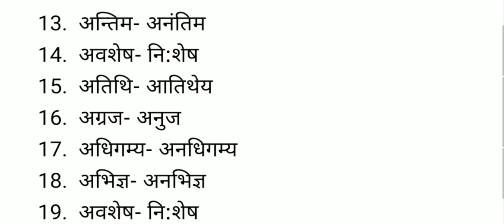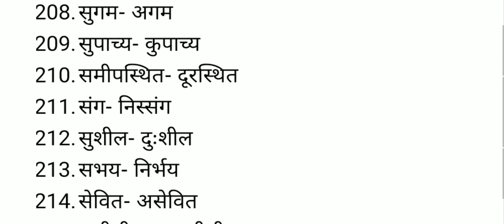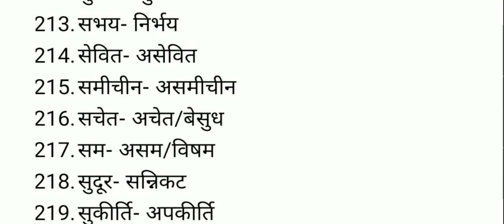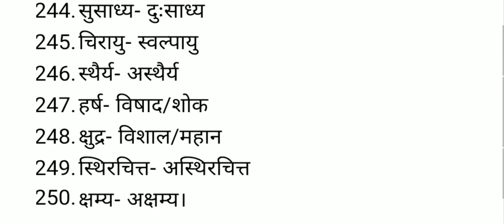General Hindi- विलोम शब्द | Reet Level 1 & 2 | High Court 4th Grade Exam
In this video we have very important chapter of General Hindi- विलोम शब्द for the exams of REET level 1 REET level 2 and Rajasthan high court 4th grade exam 2020.
***History-
***General Hindi(सामान्य हिन्दी)-
- General Hindi- संज्ञा एवं संज्ञा के भेद | Reet Level 1 & 2 | High Court 4th Grade Exam-
- General Hindi- सर्वनाम एवं सर्वनाम के भेद | Reet Level 1 & 2 | High Court 4th Grade Exam-
- General Hindi- काल एवं काल के भेद | Reet Level 1 & 2 | High Court 4th Grade Exam-